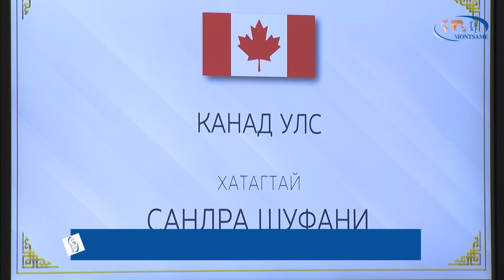Канад Улсаас Монгол Улсад суугаа Элчин сайд Итгэмжлэх жуух бичгээ өргөн барилаа